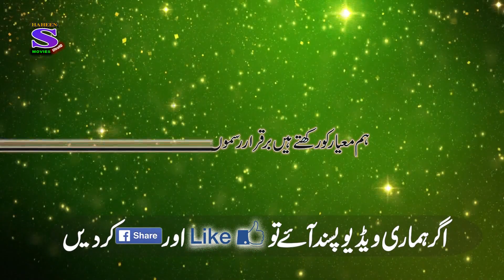Asan Yaar Mawali Loke Jo Han_Weddig Rahman Baloch 27-5-2019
MUJRA
DANCE
SHAHEEN
STUDIO
New latest Hot Mujra Dasi Paki Dance and Darama
New Pakistani Stage Actress and Dancer beautiful Songs, Abida Baig, Aleena, Alisha, Deedar,Erum Tahir
Anjuman Shahzadi,Hina Shaheen, Khushbo,Komal Naz,Madiha shah,Megha Mehvish,Nadia,Nargis,Neha
Nida Chuhdry,Payal,Ruby,Anam,Rukhsar,Saima Khan,Shehzadi Sheza,Sheeba Hassan,Zara Akbar, information YouTube about Punjabi Stage Shows Dancer and Actress and Urdu Pakistani Stage Actress.
Stage Drama Actresses, Abid Kashmiri, Abid Khan,Akram Udas,Albela,Aman Ullah,Amanat Chan,Anwer Ali,Asif Iqbal,Babu Baral,Fakhri Ahmad,Honey Albela,Iftikhar Thakur,Irfan Hasmi,Irfan Khosat,Ismail Tara,
Javed Kodo,Mastana,Khalid Abbas Dar,Moin Akhtar,Naseem Vicky,Nasir Chinyoti,Nawaz Anjum,Ramboo,
 Rauf Lala,Sakhwat Naz,Sajan Abbas,Sardar Kamal,Shahid Khan,Sohail Ahmad,Shokey Khan,Wasim Abbas
Tariq Teddy,Umar Sharif,Zafri Khan,Pakistani Female Models Name and Pictures,See Guys what the Dreems of IndiansWe cover mujray performed in lahore, karachi, islamabad, faisalabad, multan, rawalpindi, bahawalpur, gujranwala and all other cities of Pakistan Browse below all features of Pakistani Media Industry,Home, Pakistani Mujra Collection, Pakistani Female Singers Songs, Pakistani Male Singers Songs, Pakistani Movies and Movies Songs 1947 – 1960-to 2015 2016, Pakistani Movies and Movies Songs 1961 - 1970 | Pakistani Movies and Movies Songs 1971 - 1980 | Pakistani Movies and Movies Songs 1981 – 1990 Pakistani Movies and Movies Songs 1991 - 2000 | Pakistani Movies and Movies Songs 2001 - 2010 | Pakistani Stage Dramas, New Stage Dramas Currently in Pakistani Theatres | New Movies Currently in Pakistani Cinemas | Pakistani Media News | Pakistani Media Scandals, Pakistani Media Interviews | Pakistani Private Dance Parties | Pakistani Female Models | Pakistani Male Models | Pakistani Actors | Pakistani Actresses | Pakistani Directors,Pakistani Producers | Pakistani Musician | Pakistani Story Writers | Pakistani Cameramen | Pakistani Editors | Pakistani Set Designers | Pakistani Dress Designers,Pakistani Media Beauticians | Watch New Stage Darama Online | Watch New Pakistani Movie Online | Watch New Indian Movie Online | Terms and Conditions | Useful Links ,We don't allow nude, sex and naked Mujra, Mujray & Mujrey dance so if you see anything do let us know and we will remove.,Paki Media - Pakistani Media Portal, All Rights ReservedWebsite Designed and SEO by Latestsol new hot desi saraiki pakistani stage mujra home night mujra private sex mujra mujra sex hot grils sex mujra sex wedding sex  2016 New latest Hot Mujra Dasi Paki Dance and Darama
Tariq Teddy,Umar Sharif,Zafri Khan,Pakistani Female Models Name and Pictures,See Guys what the Dreems of IndiansWe cover mujray performed in lahore, karachi, islamabad, faisalabad, multan, rawalpindi, bahawalpur, gujranwala and all other cities of Pakistan Browse below all features of Pakistani Media Industry,Home, Pakistani Mujra Collection, Pakistani Female Singers Songs, Pakistani Male Singers Songs, Pakistani Movies and Movies Songs 1947 – 1960-to 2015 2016, Pakistani Movies and Movies Songs 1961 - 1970 | Pakistani Movies and Movies Songs 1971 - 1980 | Pakistani